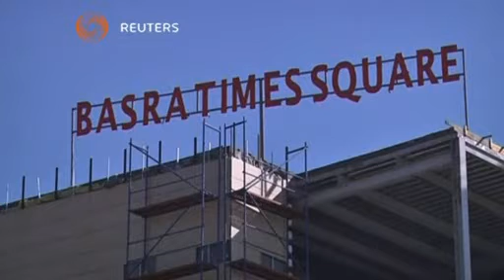إنشاء أول دار للسينما في العراق منذ الثمانينات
يجري العمل حاليا بمدينة البصرة في جنوب العراق لاستكمال مشروع ترفيهي ضخم يشمل إنشاء أول دار جديدة للسينما في العراق منذ أواخر الثمانينات وأكبر مجمع لدور العرض السينمائي في تاريخ البلد.

على غرار ساحة تايمز سكوير الامريكية الشهيرة في نيويورك، يجري العمل حاليا بمدينة البصرة في جنوب العراق لاستكمال مشروع (بصرة تايمز سكوير) الذي سيضم مجمعا تجاريا وفندقا فاخرا وبرجا سكنيا ومكتبيا علاوة على مجمع ترفيهي حديث.

ويشمل المشروع إنشاء أول دار جديدة للسينما في العراق منذ أواخر الثمانينات وأكبر مجمع لدور العرض السينمائي في تاريخ البلد.

ثائر عبد الزهرة مدير شركة الدير المنفذة للمشروع